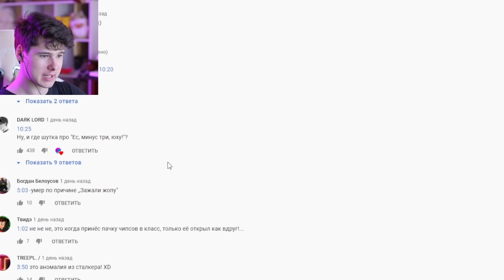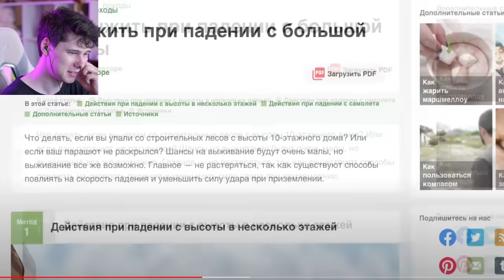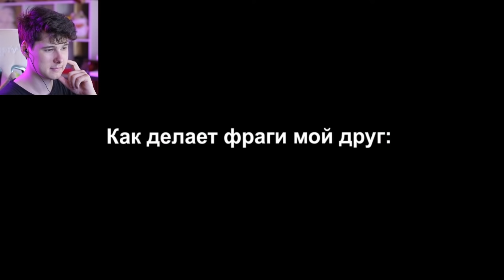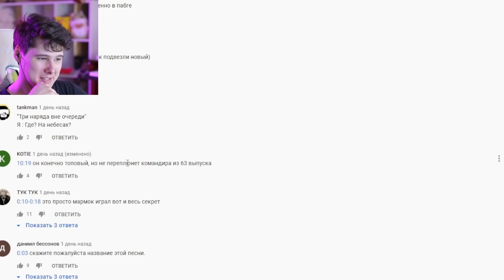Лютые приколы в играх | WDF 226 | ОСТАВАЙТЕСЬ ЖИВЫМИ! - Реакция на gamewadafaq